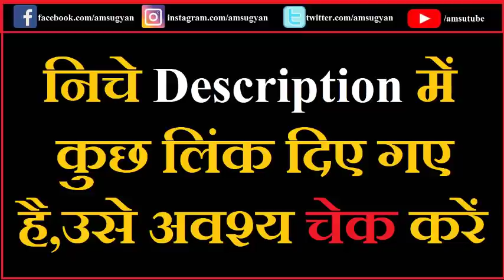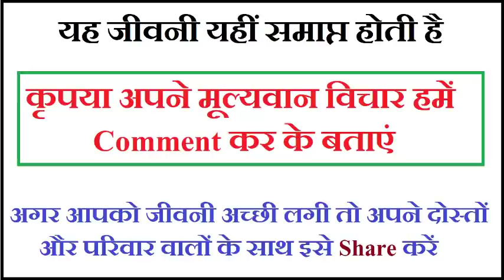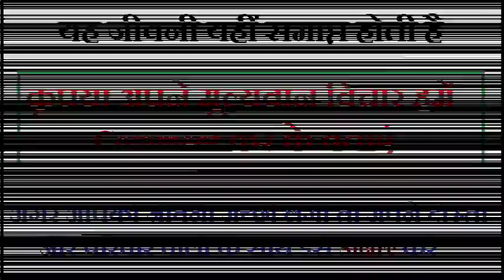देवघर के सिद्ध संत | सिद्ध की झोली Sri Sri Balananda Brahmachari Siddhsant Episode 47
देवघर के सिद्ध संत | सिद्ध की झोली  Sri Sri Balananda Brahmachari .श्रीश्री बालानंद ब्रह्मचारी